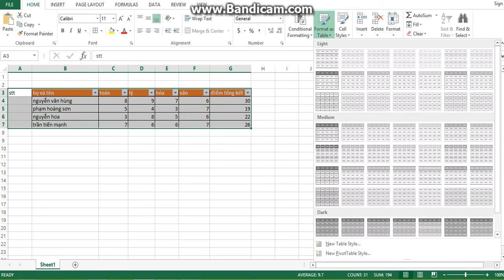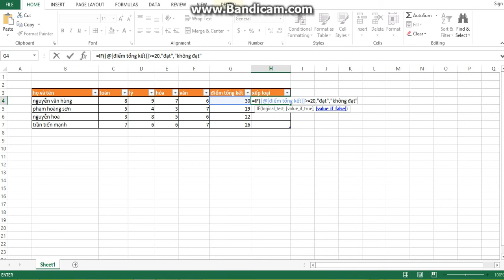cách tính điểm tổng kết tong excel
cách tính điểm tổng kết tong excel, hàm sum, tính điểm tổng kết trong môn học cực dễ, tỉnh tổng đơn giản